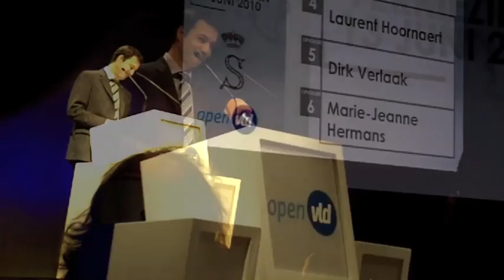Laurent Hoornaert is 4de Opvolger op de Senaatslijst voor Open Vld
Tijdens het nationaal ledencongres op zaterdag 8 mei 2010 werd Laurent Hoornaert als 4de opvolger op de Senaatslijst aangeduid voor Open Vld